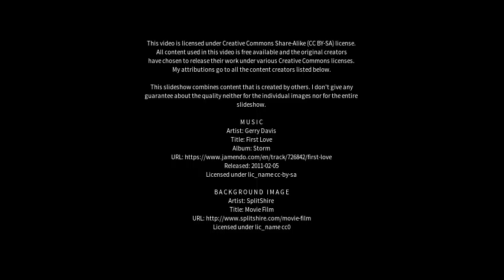Best places to visit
Best places to visit - Pombos (Brazil) Best places to visit - Slideshows from all over the world - City trips, nature pictures, etc.